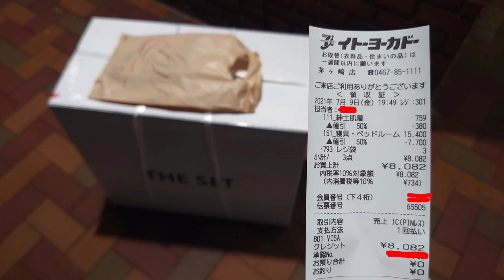値引き札の商品2点以上購入で半額と書いてあったので、布団セットと下着を購入して、それぞれ半額に。 イトーヨーカドー 茅ヶ崎店 さんにて。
お店
茅ヶ崎駅改札から歩道橋を通って行けます。
店番88。

抗菌布団3点セット
ジーンズ柄の下着